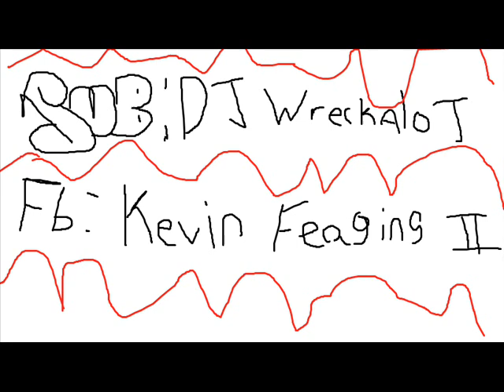skrillex kill everybody slowed and wrecked by DJ WreckAlot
haven't seen one of these in a long time!! kill everybody dubste slowed and wrecked by ya boi, DJ WreckAlot!! really chill, and i love the chops i made to this stuff!1 love the dubstep!!! like n comment n sub!!